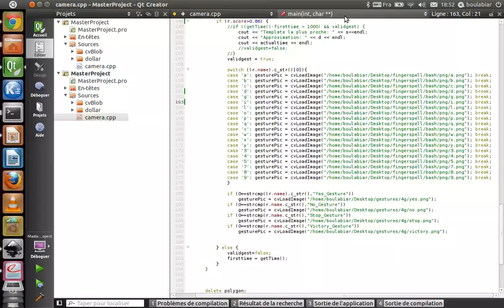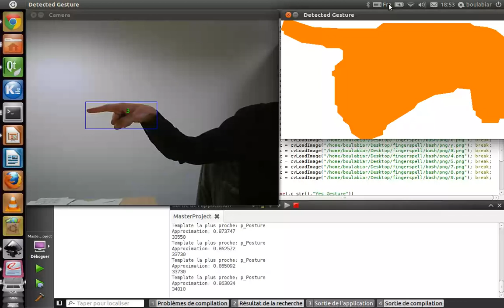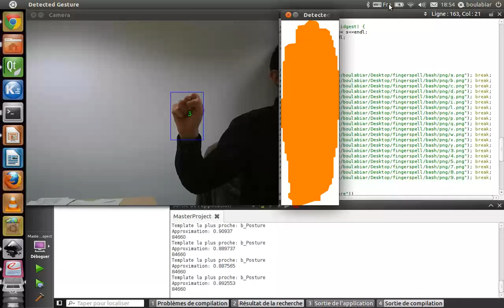Recognition of Hand Postures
Video presentation of hand posture recognition.
Presented in FITG11
(Forum Interaction Tactile et Gestuelle 2011)